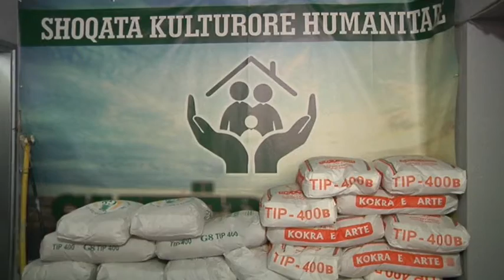SHOQATA MËSHIRA NDIHMON FAMILJET NË NEVOJË